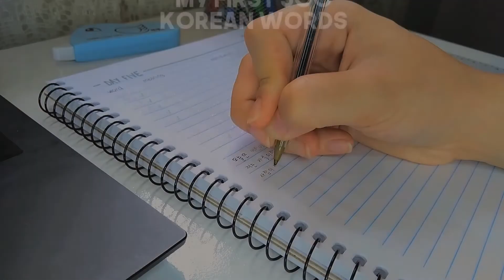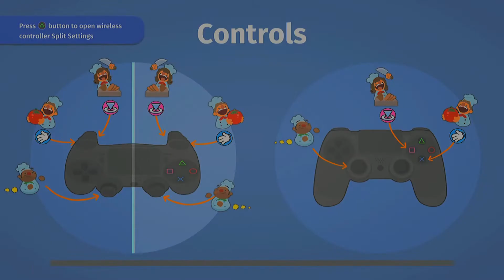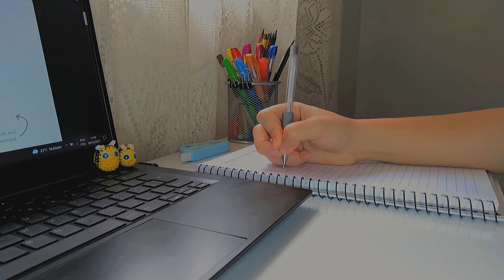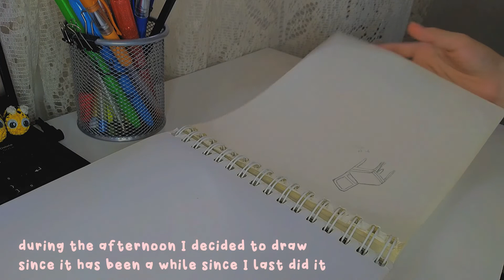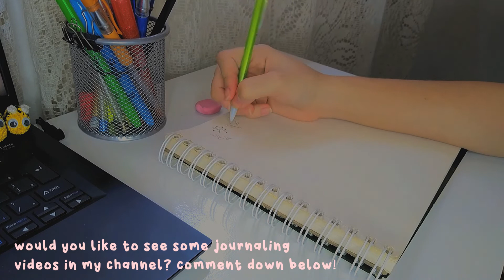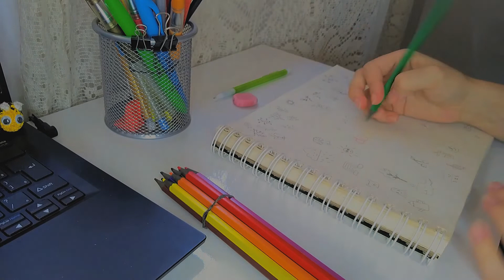S1E8 — 🍃 a weekend with me ;; eating out, playing overcooked, bucket hat, and doodling | milkylattx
·֫ꗃꜣ open me ᵎᵎ ˃ᴗ˂

─ ❀ h e y a !!  i ' m  b a c k  a g a i n  : ]

in this video I share with you what a random weekend in my life seems like, hope you like it !!

ALSO

we're almost at the end of the "cotton candy" era in this channel! I decided to keep it short, so there's only two more episodes after this one :)
it feels like the channel needs a change and I know I can do better, so get ready to see things change because new year new me lmao

— gii ꨄ︎

 ₍🥡₎ content table ᵎᵎ

0:00 — intro
0:17 — eating out
1:41 — overcooked gameplay
4:18 — studying korean
6:40 — crocheting a hat
8:15 — morning routine
9:57 — last minute assignments
10:30 — doodling practice

 ₍♪₎ songs used ᵎᵎ

↳ feeling cozy — chillpeach
↳ silhouette — wavytrbl
↳ pinku — chillpeach
↳ rose — wavytrbl x rokotensei
↳ merry go round of life lofi — kijugo

 ₍ 🎬 ₎ editing inspo ᵎᵎ
@ikyu0hs on ig

 ₍⚡₎ info ᵎᵎ

name: gii! (or call me milky, i don't mind)
pronouns: she/her
ethnicity: brazilian 🇧🇷
editing software: davinci resolve 16, capcut & alight motion (+ ibispaint)

i n s t a g r a m : @milkylattx
p i n t e r e s t : @milkylattx
t w i t t e r : @milkylattx